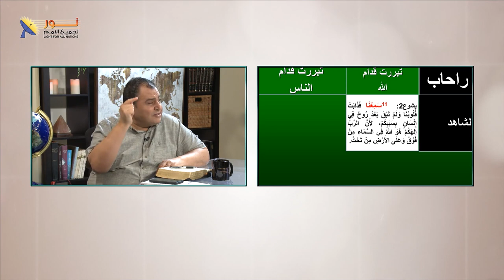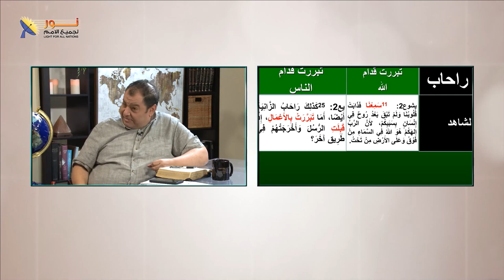632 التبرير في حياة راحاب الزانية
التبرير في حياة راحاب الزانية